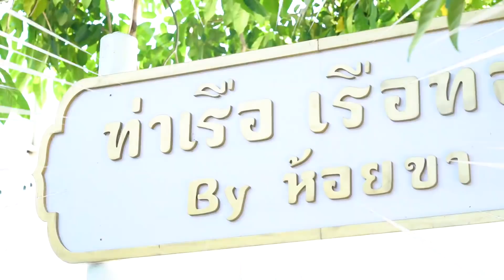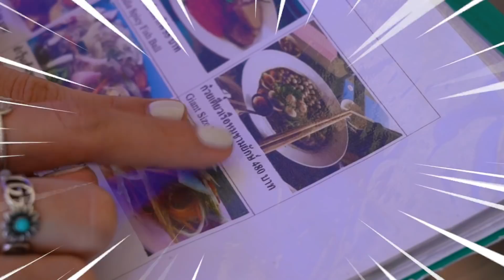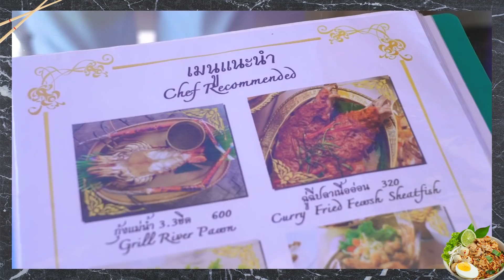ก๋วยเตี๋ยวเรือชามยักษ์ นี่มันชามหรือกะละมัง!? [ENG CC] | ก๋วยเตี๋ยวเรือห้อยขา อยุธยา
วันนี้จะพาทุกคนไปกินก๋วยเตี๋ยวเรือชามยักษ์ ที่ร้านก๋วยเตี๋ยวเรือห้อยขา จังหวัดอยุธยากันค่ะ จะยักษ์แค่ไหน ไปดูกันค่าา